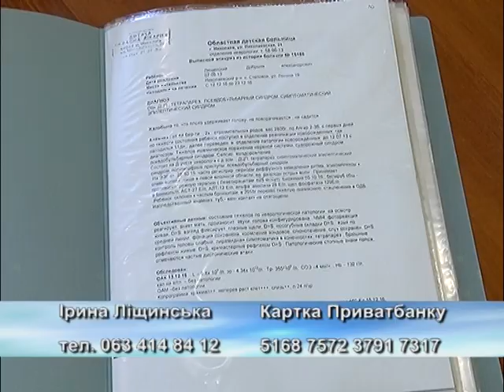МСН_Допомога Добрині Ліщинському_20.01.2017.